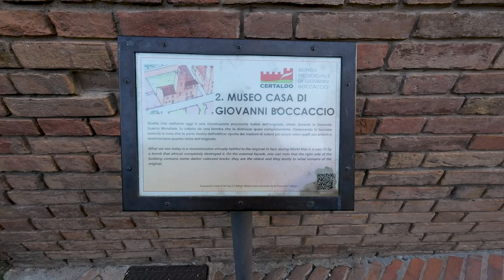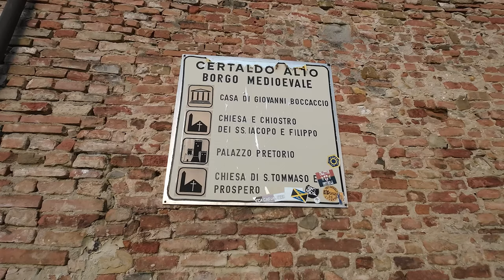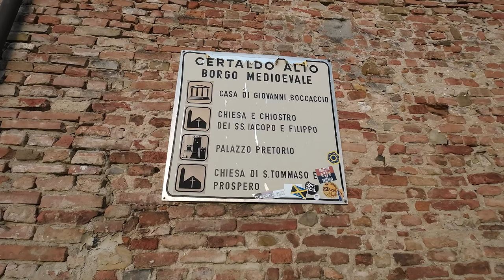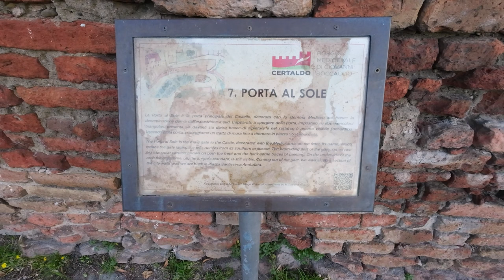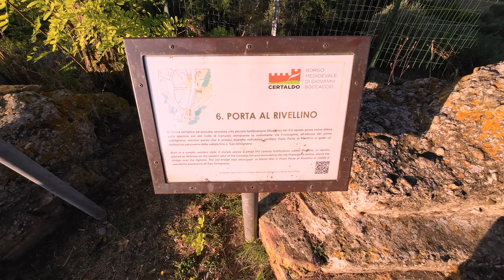Certaldo Alto - Borgo medievale - Firenze - Mini documentario (4K) - Walking and Fly Tour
Riprese e montaggio Luca Melai

Certaldo fa la sua comparsa ufficiale nella storia nel 1164, quando il castello di "Certaldum" viene citato in un documento dell'imperatore Federico Barbarossa come feudo dato in concessione ai Conti Alberti,[21] ma senza ombra di dubbio i primi insediamenti fortificati sul colle sono da far risalire all'Alto Medioevo, epoca nella quale venne edificato il Mastio che oggi risulta incorporato dal Palazzo del Vicario. L'origine del Mastio è quasi sicuramente longobarda o franca, e prese la sua forma definitiva nel X-XI secolo: rappresentava il classico tipo di fortificazione alto-medioevale costituito da un'unica torre fortificata dotata di stalla, alloggi signorili e armeria.

Certaldo, Palazzo Pretorio, particolare in cui è visibile l'originale struttura del Mastio del castello dei Conti Alberti
Alcuni reperti archeologici, ritrovati sul Poggio del Boccaccio, risalenti al VI-VII secolo d.C.,[15] dimostrano l'esistenza di un insediamento agricolo, presumibilmente un deposito di derrate alimentari, e testimoniano che a quell'epoca il colle su cui sorge Certaldo Alta era ancora abitato. Molto probabilmente il villaggio agricolo alto-medioevale prese forma dal precedente insediamento risalente all'epoca etrusco-ellenistica e alla fine del IX secolo d.C., con l'importanza strategica dell'area dovuta al passaggio della via Francigena, vi venne edificata la prima fortificazione feudale.

La torre fortificata si trovava all'apice di un colle da cui si poteva controllare la via Francigena, la principale strada di comunicazione medioevale tra l'Europa del Nord e Roma. Dal mastio originario si controllava a distanza il vecchio tracciato in collina della via Francigena, e direttamente quello di fondovalle, più recente ma via via sempre più importante e trafficato. Questa posizione strategica favorì sicuramente lo sviluppo demografico e la sua evoluzione prima in Castello e successivamente in un borgo fortificato, portando alla costruzione di edifici civili attorno al Mastio primordiale. Nascono tra l'XI ed il XIII secolo la Chiesa dei Santi Tommaso e Prospero (la chiesa più antica del borgo medioevale, oggi sconsacrata), l'annesso convento e chiostro, la Torre dei Lucardesi e le prime abitazioni civili e case torri lungo via Rivellino, la via più antica del borgo che collega la fortificazione alla via Francigena, e nei pressi della torre sulla sommità del colle. Una prima cinta muraria racchiudeva tutto questo primitivo nucleo urbano che assumeva la conformità di un castello fortificato vero e proprio.